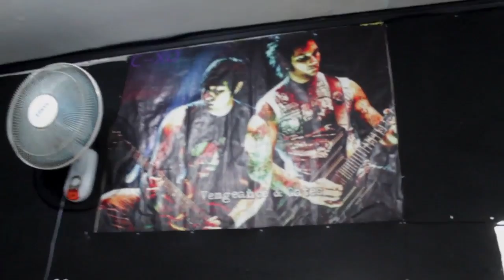TJ VLOG BEHIND THE SCENES KLIP COVER BASS